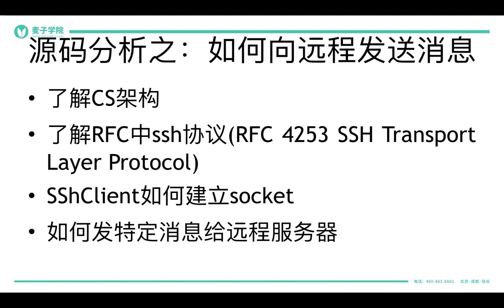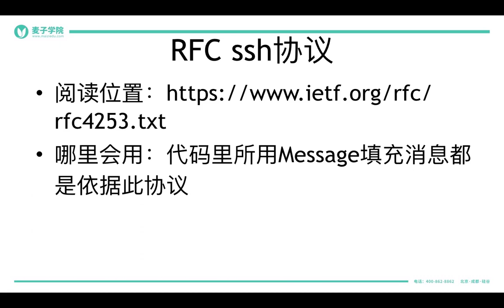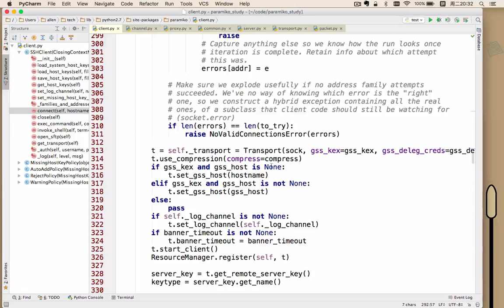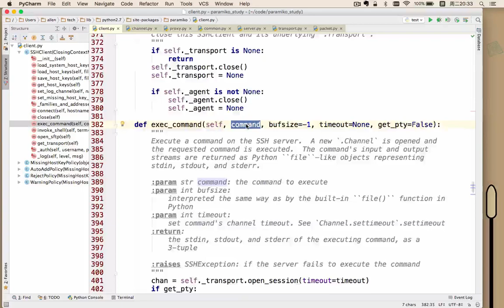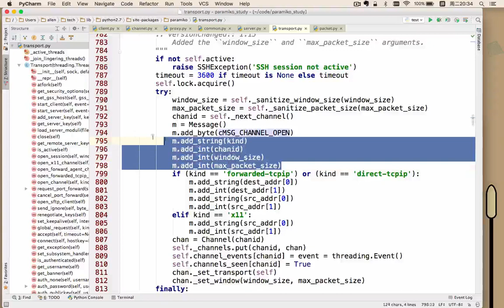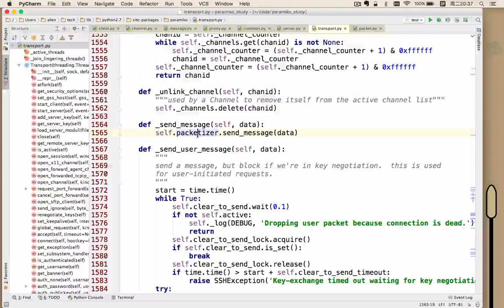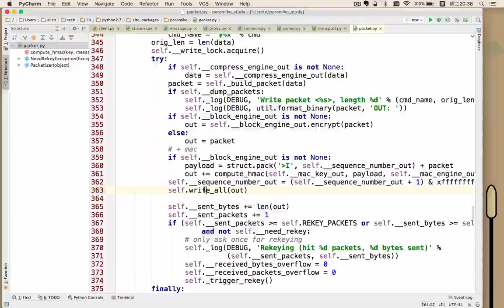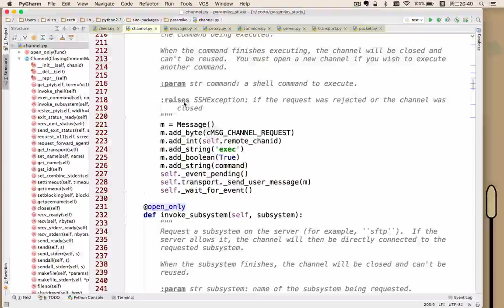paramiko基础 13 13 源码分析之向远程发送消息